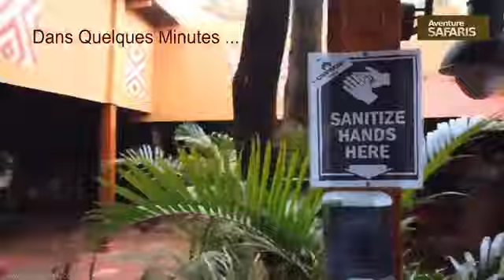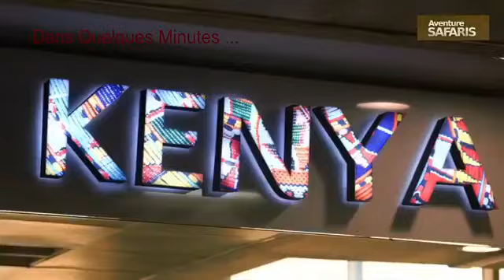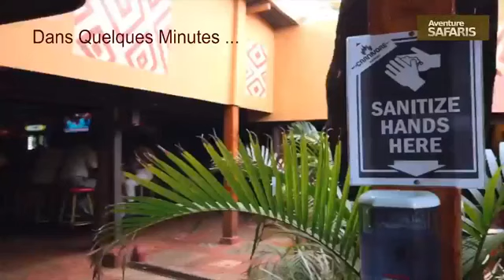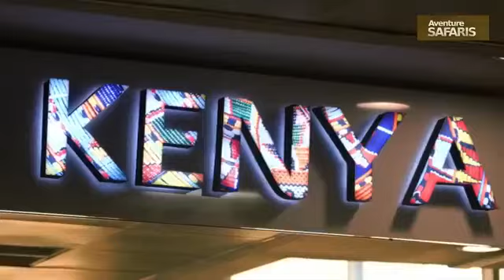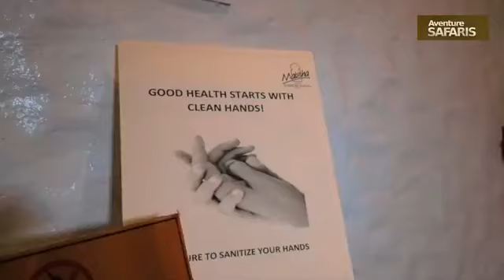CSTLIVE : Kenya - Aventure Safari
SAFARIS PERSONNALISÉS, SUR MESURE ET À LA CARTE EN AFRIQUE ORIENTALE,
CONCRÉTISEZ VOTRE RÊVE DE VOYAGE AU KENYA ET EN TANZANIE

EN PRIVÉ ET EN DIRECT AVEC FRED GUIDE FRANCOPHONE

PERSONALIZED, TAILOR-MADE AND A LA CARTE SAFARIS IN EASTERN AFRICA,
REALIZE YOUR DREAM OF TRAVEL TO KENYA AND TANZANIA

IN PRIVATE AND LIVE WITH FRED GUIDE FRANCOPHONE